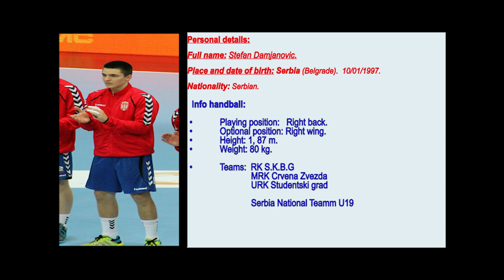Stefan Damjanovic Handball player